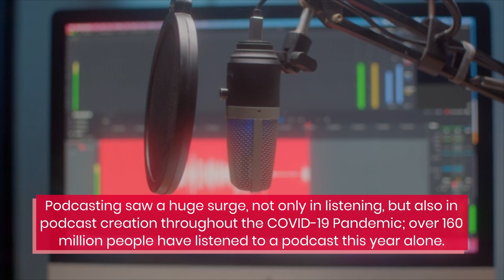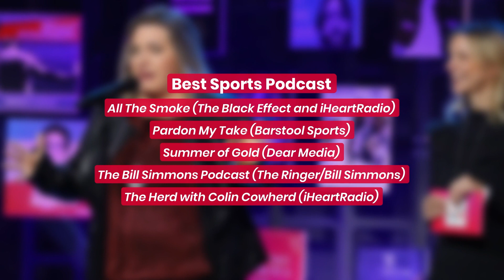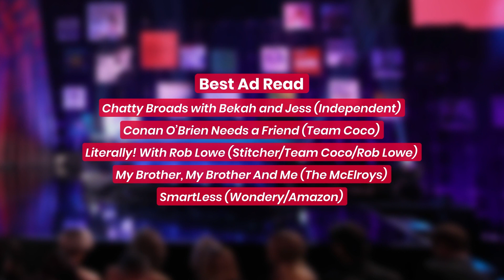2022 iHeartRadio Podcast Awards: See The Full List of Nominees | Fast Facts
It's time to celebrate everyone's favorite podcasts as the 2022 iHeartRadio Podcast Awards are taking place this week on February 3rd.

The iHeartRadio Podcast Awards will honor the very best in podcasting throughout 2021, and the most innovative talent and content creators in the industry. Podcasting saw a huge surge, not only in listening, but also in podcast creation throughout the COVID-19 Pandemic — over 160 million people have listened to a podcast this year alone.

Fans can tune in to this year's iHeartRadio Podcast Awards via an exclusive stream on iHeartRadio's YouTube channel and/or Facebook page on Thursday, February 3rd at 9pm ET/6pm PT. The show will also be broadcast on the iHeartRadio app.